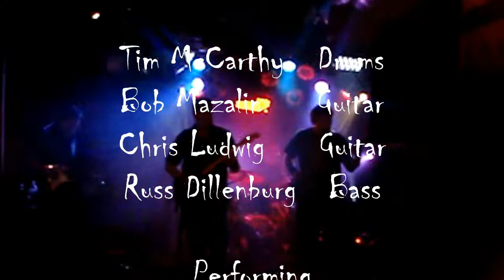The Mad Poets Elbo Room Chicago Kryptonite.avi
Live at the Elbo Room in Chicago February 2, 2012.

Tim McCarthy - Drums/

Bob Mazalin - Guitar/

Russ 'Quiet Bushels' Dillenburg - Bass/

Chris 'Chin' Ludwig - Guitar